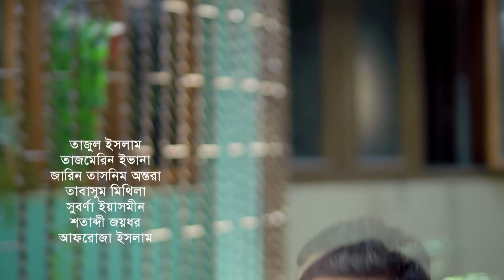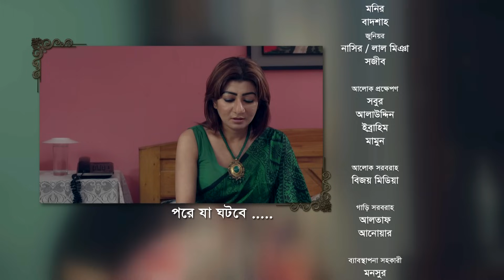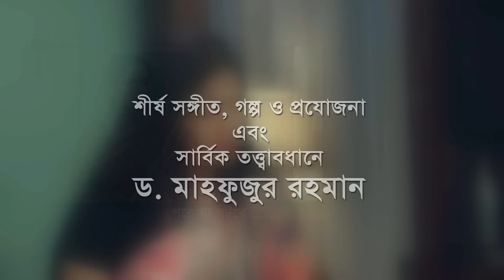Smiritir Alpona Anki | স্মৃতির আল্পনা আঁকি | Niloy | JS Himi | ATN Bangla Mega Serial 2023 I EP-621